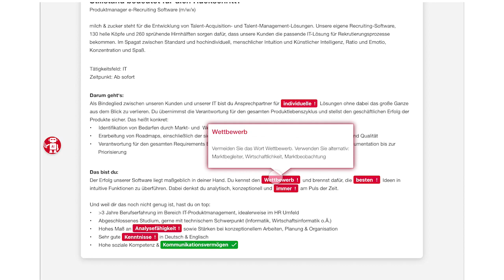JobStairs-Partner - BetterAds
BetterAds ist Ihr integriertes Anzeigenanalyse-Cockpit.

Mit der integrierten KI können Sie den potenziellen Erfolg Ihrer Stellenanzeige bereits vor der Schaltung checken und in Echtzeit auf Reichweite und Wording optimieren. Optimierung ist dank KI einfach und intuitiv. Ohne SEO-Kenntnisse oder Texterausbildung.

BetterAds soll Ihnen den Einstieg leicht machen, KI in Ihren Recruiting-Alltag zu integrieren. Es kann aber noch viel mehr. Mit einer Integration in Ihr Bewerbermanagement-System bekommen Sie den vollen Überblick über alle Stellen des Unternehmens, können analysieren, was am besten performt und können noch vor Schaltung die bestmöglich optimierte Stellenanzeige erstellen.

Möchten Sie alle Ihre Möglichkeiten kennenlernen?
Dann werden Sie ein Teil der JobStairs Community. Willkommen beim Innovation Hub aus Jobbörse und Experten-Community für das Recruiting von morgen.